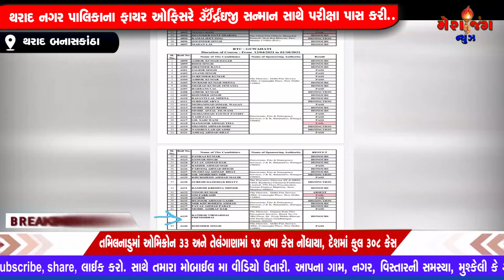થરાદ નગરપાલિકાના ફાયર સેફટી ઓફિસરે ઓનર સન્માન સાથે પરીક્ષા પાસ કરીને વિસ્તાર નું ગૌરવ વધાર્યું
મેરાજંગ ન્યૂઝ લાઈક સબક્રાઇબ અને શેર જરૂરથી કરજો બળદેવ રાવ બનાસકાંઠા મો.9879338331